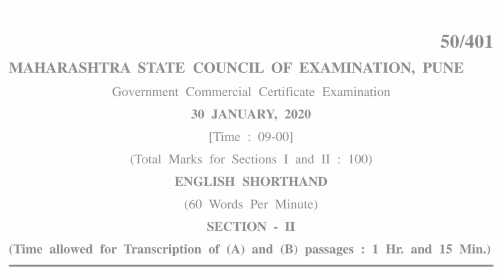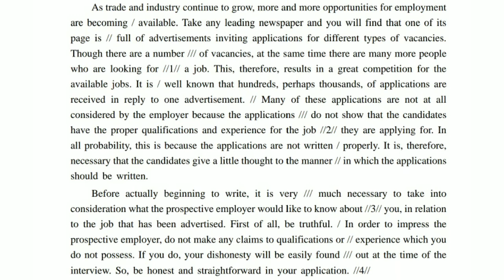Shorthand Dictation 60 wpm Transcription 3 | 60 Speed English Dictation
Topic Covers

Shorthand Dictation 60 wpm Transcription 1
Transcription 1
60 wpm english dictation
60 speed english dictation
Steno english 60 wpm
shorthand shorthand 60 wpm
stenography sikho
dictation 60 wpm
shorthand passages 60 passage
60 wpm
60 wpm english shorthand
english 60 wpm english
shorthand 60 wpm legal Legal matters
english 60 speed passage
GCC exam
GCC examination
GCC examination 60 wpm english
60 wpm GCC exam